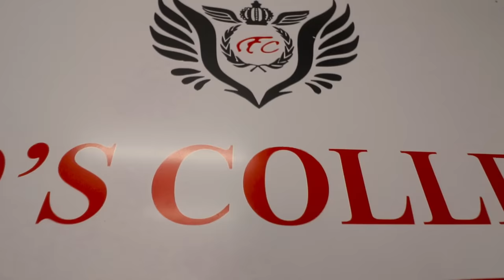Jeans & Shirts Manufacturer in Ahmedabad / Friends collection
Welcome To Friend's Collection

➡️ Men's Clothing
 Wholesale & Clothing Store opportunity

➡️Top quality fabric clothes with best prices

➡️All products as per Indian Market Trend

Thinking big and make it happen

🟠TOP QUALITY MILL MADE & LAB TESTED FABRIC

Please refer posted photos and below links for more details...

ALL BRANCHES

🔵Jawahar Marg, Gurudwara, Indore (M.P.)